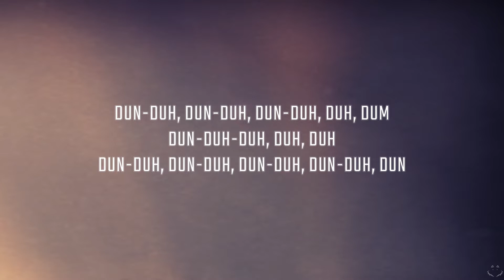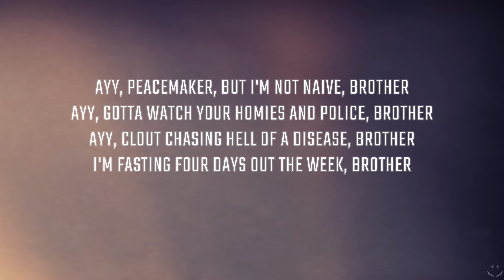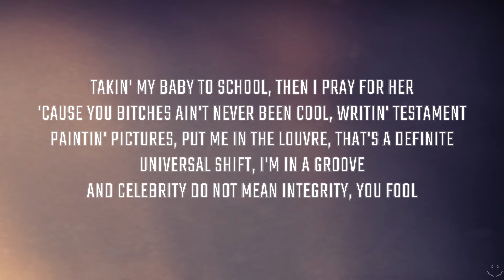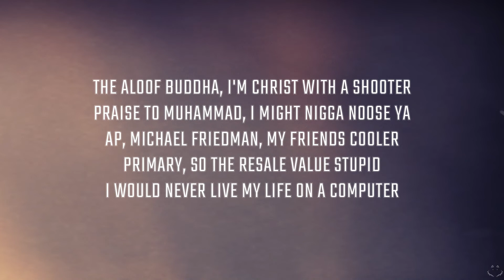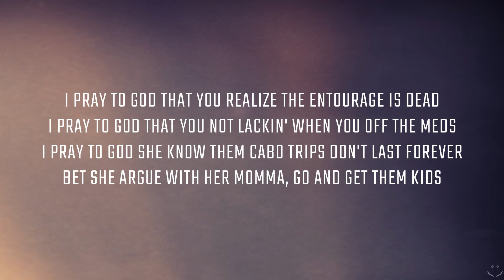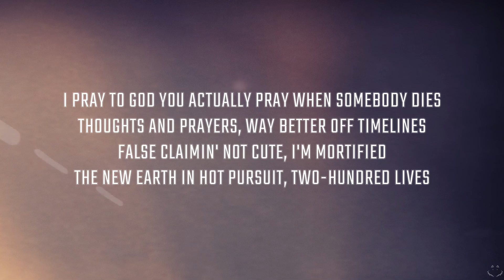Kendrick Lamar - Rich Spirit (Lyrics) 1 Hour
Kendrick Lamar “Mr. Morale & The Big Steppers” is available now